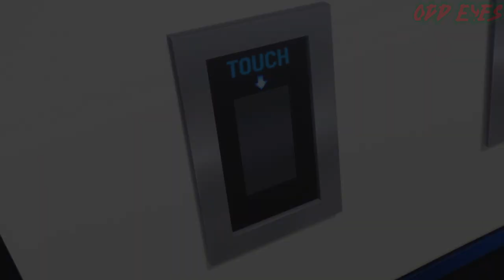Team Isagi VS Team Rin Round 1 AMV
Well, holy shit. Rin is badass.

Song:
Atreyu - Drowning

Episode: 13